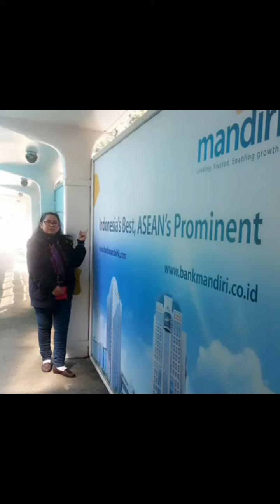Om teng teng om in HK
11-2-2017 Sabtu pagi yg ceria, walau udara sangat dingin 10°c angin pun semilir, tp tetap ceria, karena yg di tunggu2 tiba juga Om Teng Teng Om dari Bank Mandiri .
Saya cpt naik kota2 di negri beton HongKong seputar Shau Kei Wan - Kennedy Town, putar lagi ke Shau Kei Wan. Seneng deh bisa naik Om Teng Teng Om keliling , seneng nya, sik asiiik jalan2 juga .
semakin melaju cpt, terdepan dan terpercaya
I Love Bank Mandiri
MandiriSahabatku
OmTengTengOm